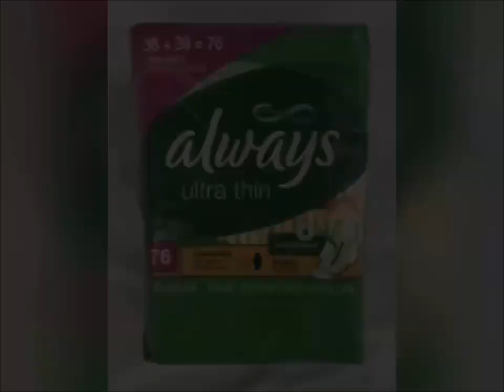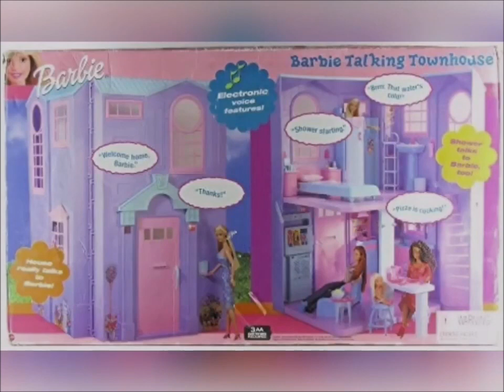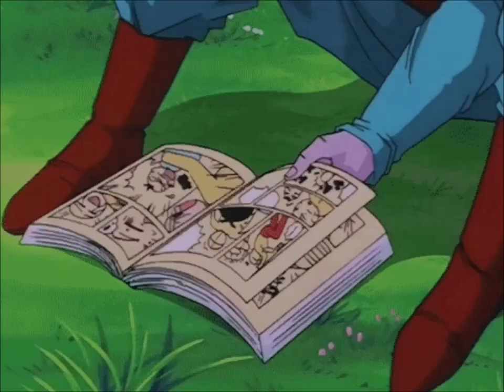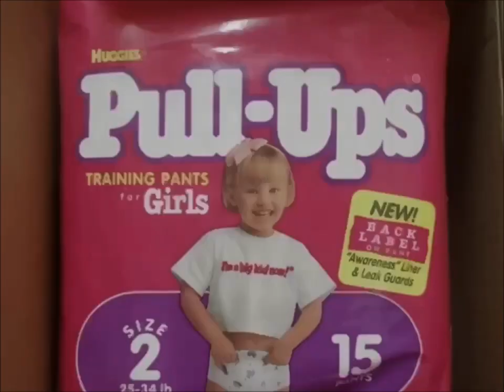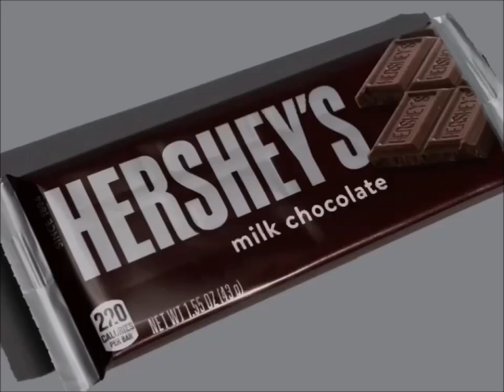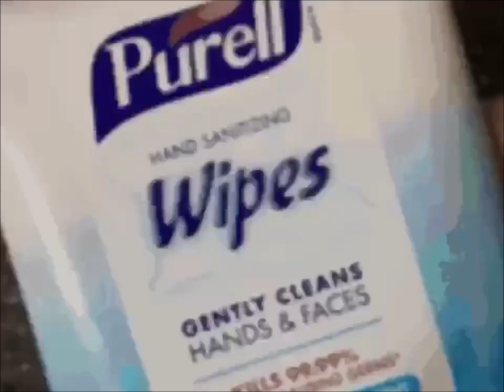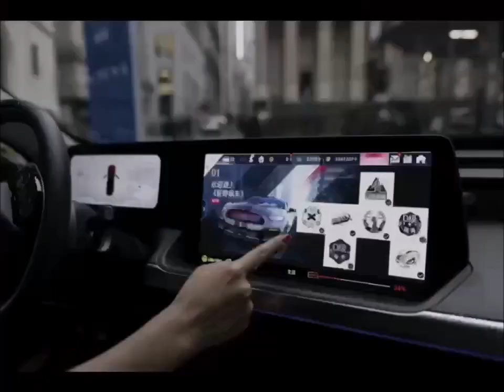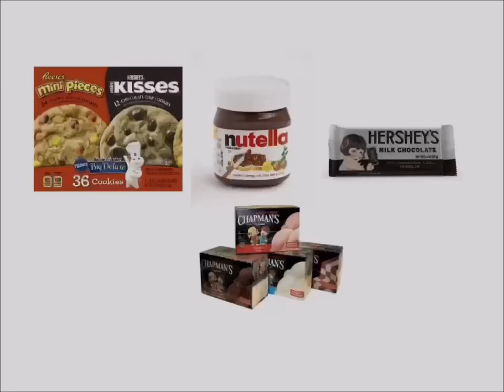YTV 2002 2point4 Children Commercial Break #22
1. YTV Christmas Skating Bumper 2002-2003 (Three Eyes Short ID 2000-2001)
2. Always Ultra Thin Pads Commercial
3. Toronto Zoo Commercial
4. Neutrogena Anti Wrinkle Cream Commercial
5. Rogers Wireless & AT&T Mobile Phones Girl PBS Kids WNED Sesame Street Mister Rogers Neighborhood Dragon Ball Z TV Shows Commercial
6. Real Canadian Superstore Pillsbury Ready To Bake Chocolate Chip Cookies Chunk M&M's Cadbury Caramilk Girl Smile Simple Delights Canadian Commercial
7. Mattel Barbie Girls Doll Toys Talking Townhouse Canada Commercial
8. Dairy Queen DQ Something Different Restaurant Canada Commercial
9. A&W Chubby Chicken Restaurant Canada Commercial
10. Dominion Grocery Store Pillsbury Ready To Bake Chocolate Chip Cookies Hershey's Doughboy Kisses Milk Chocolate Bar Nutella Chapman's Ice Cream Cadbury Dairy Milk Canada Girl Smile Simple Delights Commercial
11. YTV Dragon Ball Z TV Show Cadbury Dairy Milk M&M's Peanut Butter Oh Henry Creamy Caramel Crunchy Fudge Chocolate Coating Peanuts Hershey Canada Commercial (Lizard Short ID 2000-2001)
12. Treehouse TV On Demand TV Cable Rogers Shows Max & Ruby Blue's Clues Timothy Goes To School Dora The Explorer Little Bear Thomas & Friends Barney Commercial
13. Baskin Robbins Commercial
14. Huggies Pull Ups Training Pants I'm A Big Kid Now Commercial
15. YTV Contest Time Pillsbury Cookies Nutella Dragon Ball Z Commercial
16. Walmart Pillsbury Ready To Bake Chocolate Chip Cookies Hershey's Doughboy Kisses Milk Chocolate Bar Nutella Chapman's Ice Cream Sandwich Cadbury Dairy Milk Canada Girl Smile Simple Delights Commercial
17. Olay Total Effects 7X Commercial
18. Tyco RC Tony Hawk's Skateboarding Commercial
19. Freedom 55 Financial Commercial
20. Head & Shoulders H&S Shampoo TVC Canada Surprise Yourself Commercial
21. Pampers Wipes Commercial
22. Pillsbury Grand Cinnamon Rolls & Caramel Rolls Canada Commercial
23. Minute Maid Orange Juice Stardust Music Sounds Better With You Song Commercial
24. Savings Canada M&M's Peanut Butter Simply Red If You Don't Me By Now Song Commercial
25. Buzz Lightyear Toy Story Monsters Inc Disney Pixar Cake Mix Fruit Snacks Betty Crocker Commercial
26. Crayola Crayons In Your World Canada Commercial
27. Singing Starz Video Machine Karaoke Commercial
28. Aveeno Daily Moisturizing Lotion Commercial
29. Government Of Canada Pillsbury Cookies Hershey's Milk Chocolate Nutella Chapman's Ice Cream Food Treats YTV DBZ Commercial
30. FurReal Friends Commercial
31. YTV Contest Time Dragon Ball Z TV Show Pillsbury Cookies Nutella Hershey's Cadbury M&M's Oh Henry Commercial
32. YTV Yu Gi Oh The Zone Promo (Rattle Runner Short ID 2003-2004)
33. YTV Dragon Ball Z Sundays Promo (Three Eyes Short ID 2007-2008)